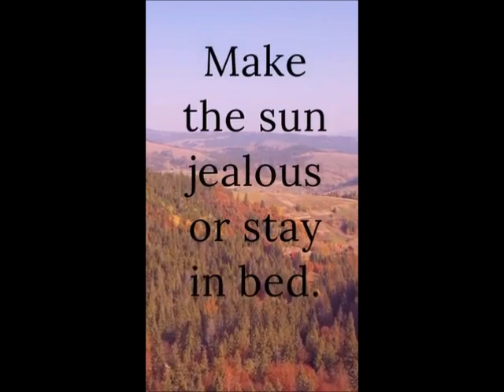Motivational Quotes for Success in Life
●▬▬▬▬▬▬▬▬▬▬▬ஜ۩۞۩ஜ▬▬▬▬▬▬▬▬▬▬▬●
●▬▬▬▬▬▬▬▬▬▬▬ஜ۩۞۩ஜ▬▬▬▬▬▬▬▬▬▬▬●